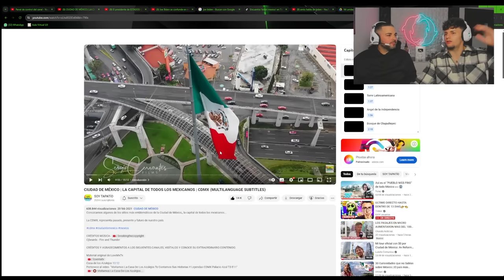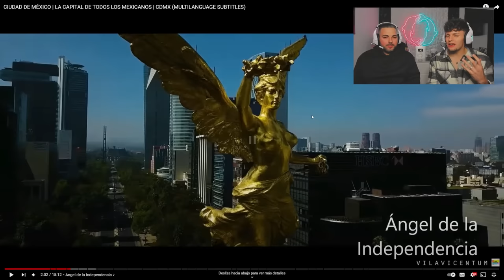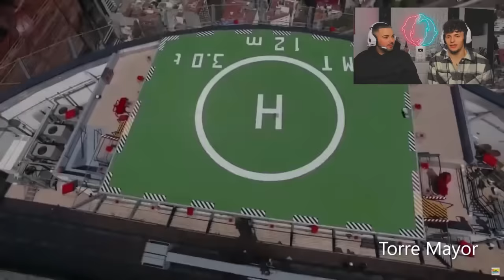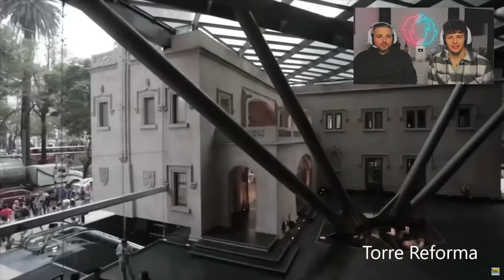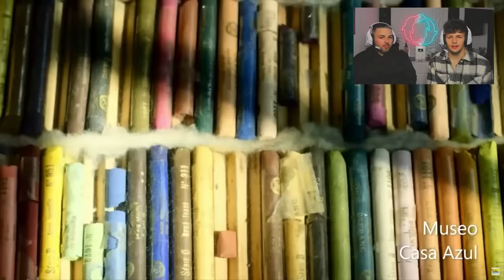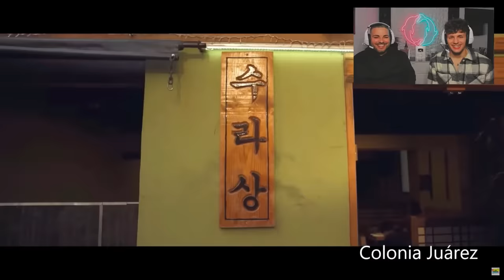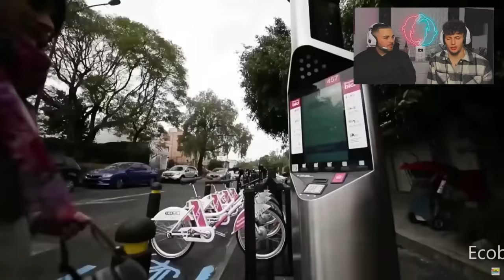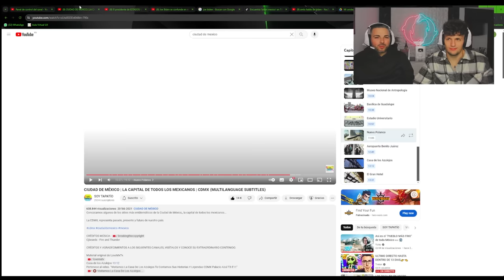🇪🇸 MI CUÑADO ESPAÑOL REACCIONA a CIUDAD de MÉXICO por PRIMERA VEZ 🇲🇽😱 *QUEDÓ IMPRESIONADO*